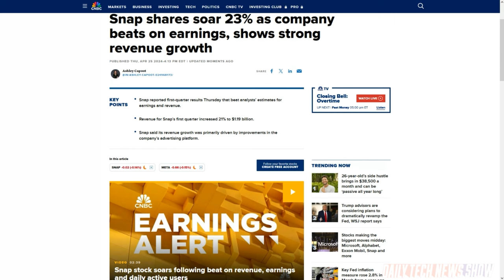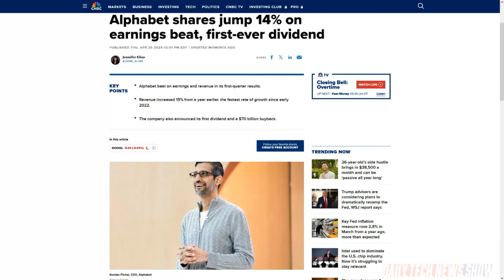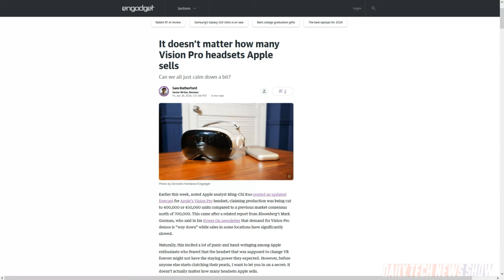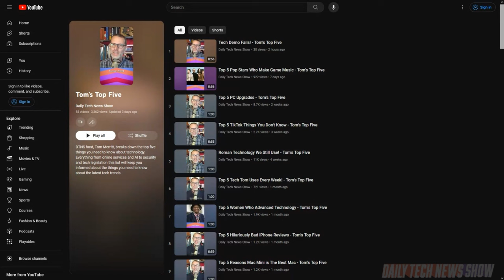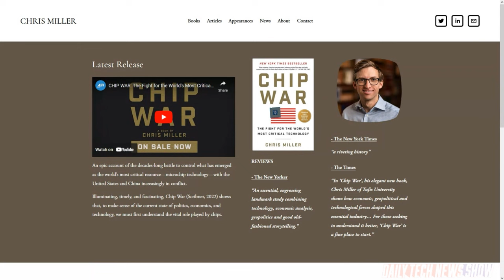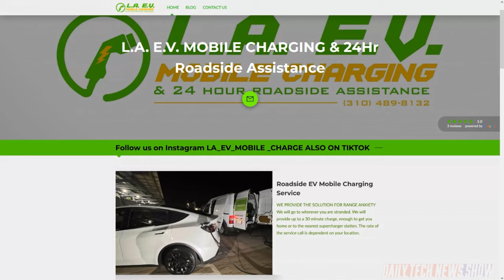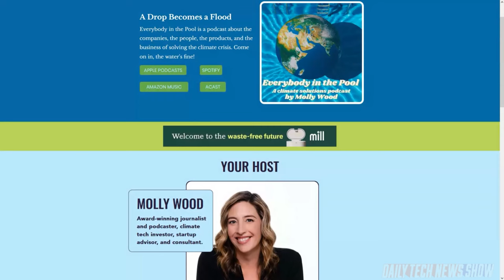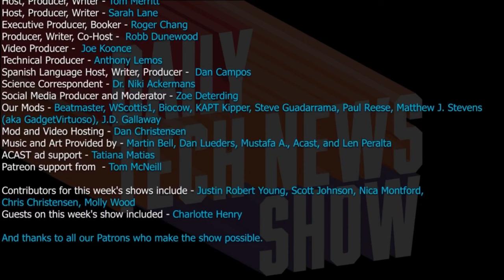US Chips is a Thing - DTNS 4757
Is the Chips Act a success? The author of "Chip War", Chris Miller, believes it and we go over his reasons for his belief. Plus Engadget's Sam Rutherford argues that it doesn't matter if Apple only sold 400,000 Vision Pros. It's still making money. And we go over Alphabet's earnings.

Starring Tom Merritt, Sarah Lane, Molly Wood, Roger Chang, Joe.

Today’s guest:

Molly Wood

Next guest:

Scott Johnson

Brian Ibbott